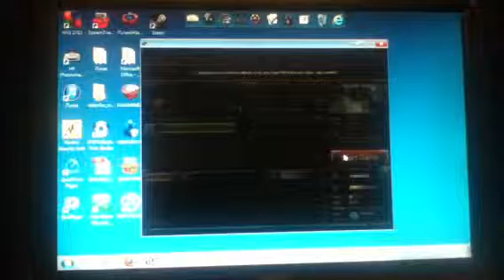Artic combat summer edition 1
Only summer will i record these vids so enjoy them while theyvlast :D